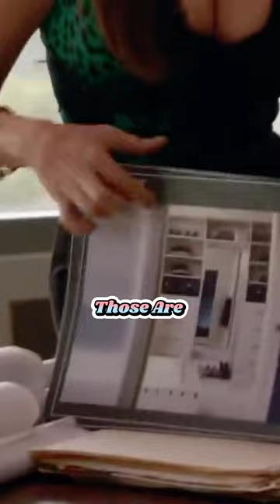Modern Family : Gloria and her Story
modern family jay,modern family gloria funny moments,modern family gloria,modern family clips,sofia vergara,modern family